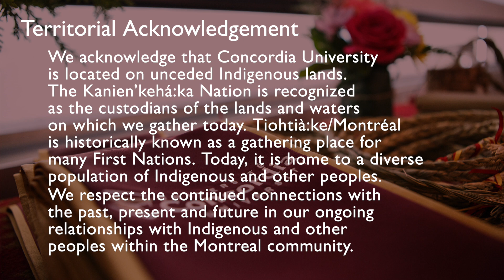Indigenous Graduation Celebration 2021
Concordia University and the Aboriginal Student Resource Centre is honoured to celebrate the following 35 First Nations, Inuit and Métis Concordia graduates!